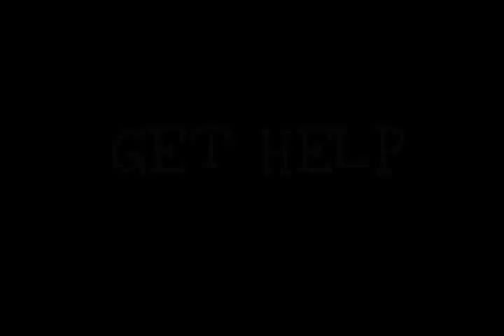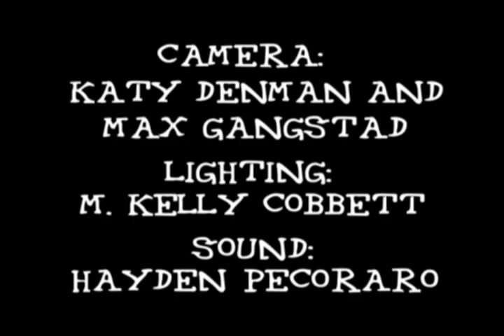GET HELP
Boyfriend gets in a fight with his girlfriend. He call a suicide hot line for help. The woman that answers the phone is incapable of helping him but he gets a date with her. The ending is a strange one.